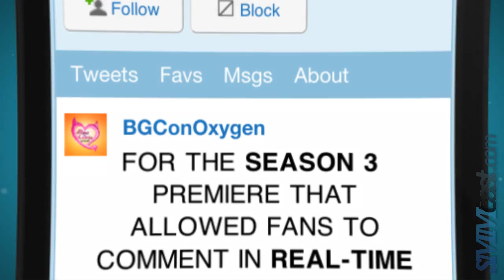Increase Your Sales with Social Media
This social media video presents astounding facts about how social media can contribute to more sales for your business for less than the standard marketing strategies used in the past.  While it includes a few stats from Social Media Revolution 2 video, this social media video takes those stats and puts them into real-life marketing numbers that can not be ignored.

With Facebook recently estimated to now have about 750 million users alone and contributing to over a total of 1 billion users across with Twitter, LinkedIn and YouTube, you can not afford not to be involved with social media.